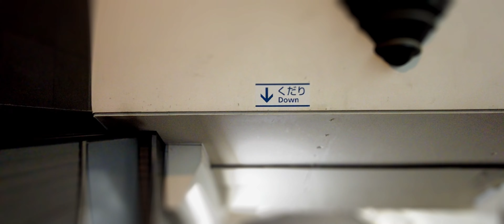【4K】Walking in Asakusa in the rain.